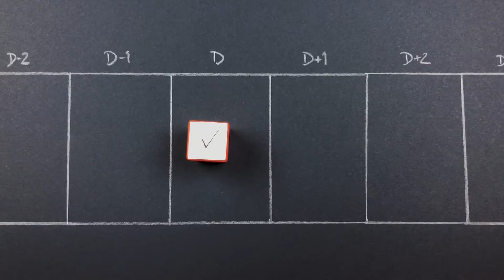How to stop postponing things until tomorrow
Are you in the habit of postponing things you need to do?

If so, you are not alone. To be honest, I will admit that I also have a tendency to procrastinate.

But, let us stop postponing things to tomorrow (if we are). Here is one simple trick that often works well for me.